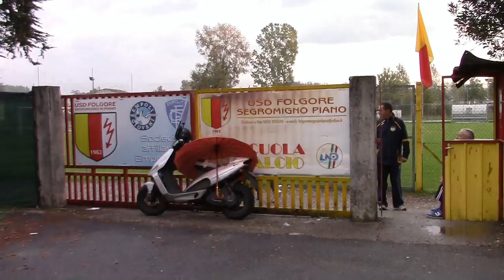5 and 1t vs segromigno